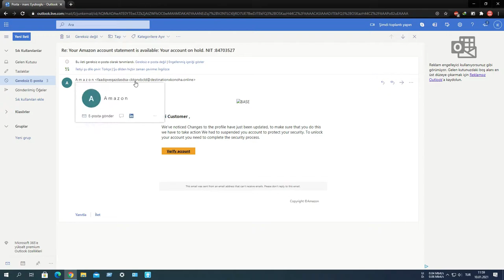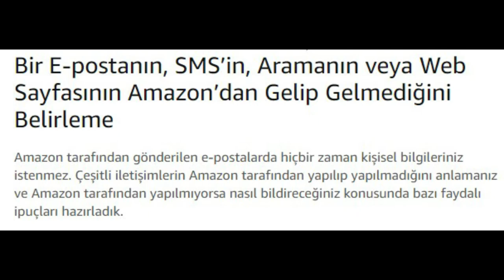Amazon'da kimlik avı ve çevrimiçi dolandırıcılık (DİKKAT!)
Bir e-postanın Amazon tarafından gönderilip gönderilmediğini nasıl anlayacağım?
Kimlik avı e-postaları, kişisel bilgilerinizi almaya çalışan sahte e-postalardır. Genellikle, Amazon'dan geliyormuş gibi görünecek şekilde oluşturulmuşlardır. Amazon tarafından gönderildiği belirtilen bir e-posta alırsanız ve bunun bir dolandırıcılık veya kimlik avı e-postası olduğundan şüpheleniyorsanız şunları kontrol edebilirsiniz:

Not: Farklı bir Amazon uluslararası web sitesinden alışveriş yaptığınızda e-posta bilgi alanında alışveriş yaptığınız ülke görünür (örneğin, Amazon.de web sitesinin tüm iletişimleri @amazon.de ile biten adresten gelir)

Gerçek Amazon web sitelerinin bağlantıları veya uluslararası bir Amazon web sitesini ziyaret ediyorsanız eşdeğeri ile başlar (örneğin, Fransız web sitesini görüntülüyorsanız Gerçek Amazon web sitelerinde “amazon.de” bilgisinden önce bir nokta gelir yani, ya da “ornek”.amazon.com.tr Örneğin, Amazon Pay için bağlantı adresi pay.amazon.com'dur. Nokta önündeki ifadeler asla gibi bir IP adresi (sayı dizesi) olmayacaktır.

Not: Asla sahte olduğundan şüphelendiğiniz bir e-postaya yanıt vermeyin, içerdiği bağlantıya tıklamayın ya da dosya ekini açmayın. Yanlışlıkla bir bağlantıya veya butona tıklarsanız, herhangi bir bilgi girmeden önce lütfen web adresinin gerçek bir Amazon URL'si olup olmadığını yukarıdaki ipuçlarını kullanarak kontrol edin.

Amazon hiçbir zaman kişisel bilgilerinizi e-postayla göndermenizi istemez.

Bir aramanın Amazon tarafından yapılıp yapılmadığını nasıl anlarım?
Amazon’dan yapıldığı belirtilen bir telefon araması durumunda şunlara dikkat edin:

Amazon hiçbir zaman telefonla arayarak ödeme yapmanızı istemez veya beklemediğiniz bir para iadesinde bulunmaz.
Amazon hiçbir zaman web sitemizden farklı bir araç kullanarak (örneğin, banka havalesi, kredi kartı bilgilerini e-postayla gönderme, hediye kartı bilgilerini telefondan paylaşma) ödeme yapmanızı istemez.
Amazon hiçbir zaman kullandığınız cihaza (örneğin, bir uygulama yüklemenizi isteyerek) uzaktan erişim talep etmez.
Lütfen kişisel bilgilerinizi paylaşmayın ve aramayı derhal sonlandırın.

Bir kısa mesajın (SMS) Amazon tarafından gönderilip gönderilmediğini nasıl anlarım?
Kısa mesajla dolandırıcılık giderek daha da geliştiriliyor: Dolandırıcılık mesajları artık Amazon’dan almış olabileceğiniz meşru mesajların arasına eklenebiliyor. Amazon tarafından gönderildiği belirtilen bir SMS alırsanız (kısa mesajla dolandırıcılık veya Smishing olarak da bilinir) şunlara dikkat edin:

Dolandırıcılık mesajlarında genelde hesabınızla ilgili bir sorun var gibi ifadeler kullanılır ve sizden şifreler gibi önemli bilgiler istenir ya da size para iadesi yapılacağı belirtilir. Amazon hiçbir zaman kısa mesajla şifrenizi veya kişisel bilgilerinizi istemez.

Amazon hiçbir zaman kişisel bilgilerinizi sormaz veya web sitemizden farklı bir yöntemle (örneğin, banka havalesi, kredi kartı bilgilerini verme vb.) ödeme yapmanızı istemez ve kullandığınız bir cihaza bir uygulama yüklemenizi isteyerek uzaktan erişim talep etmez.
Bir kısa mesajdan şüphelenirseniz mesajdaki hiçbir bağlantıya tıklamayın ve verilen hiçbir numarayı aramayın.